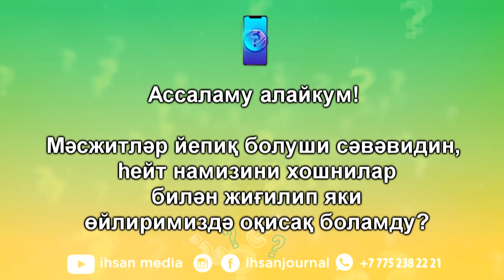ИМАМҒА СОАЛ: Карантин вақтида һейт намизи оқуламду?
Һөрмәтлик қериндашлар, соаллириңлар болса, бизниң торбәтлиримиз вә ватс ап арқилиқ биз билән алақилишип имамға соалиңларни қойсаңлар болиду. Биз силәрниң соалиңларға чоқум жавап беришкә тиришимиз!